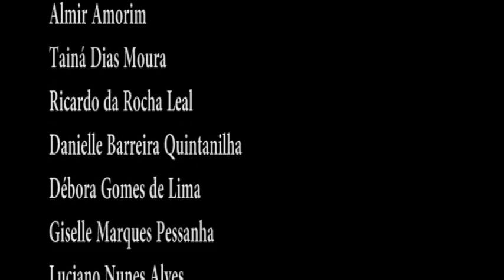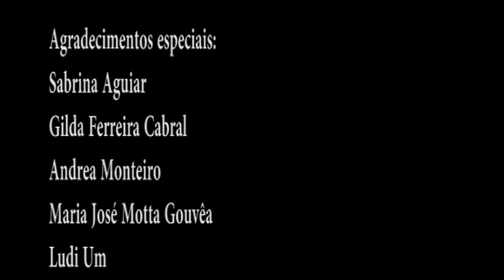ARTE NA PRAÇA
Video produzido na Oficina de Audio Visual do Cine Tapume em 2010. O tema abordado nesse video é o vasto universo artistico encontrado na Praça da Cantareira em Niteroi.